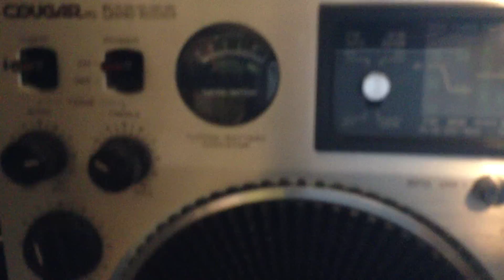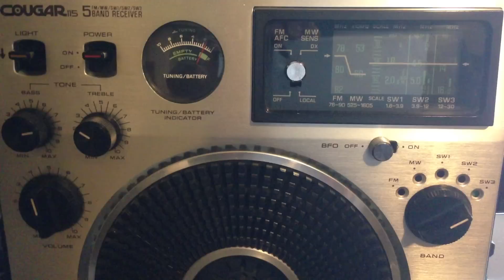13700kHz CNR 13 20130217 0706UTC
FUNKY MONKEY BABYS
17.FEB.2013
07:06UTC
ANT:ALA-1530S+
RX:RF-1150
HOME